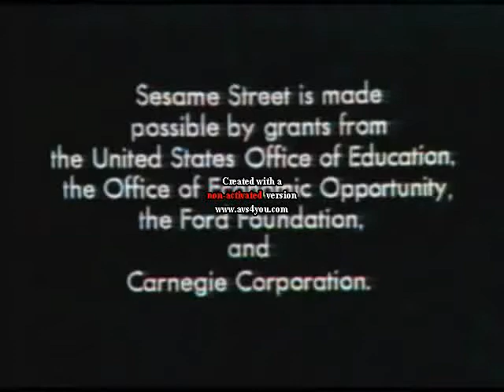NET 1969 in Wiggle Major